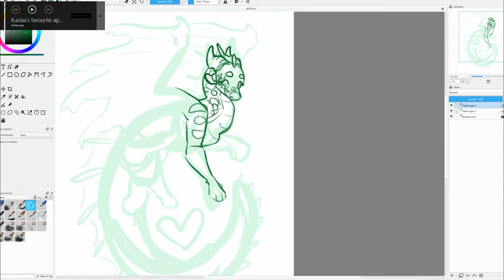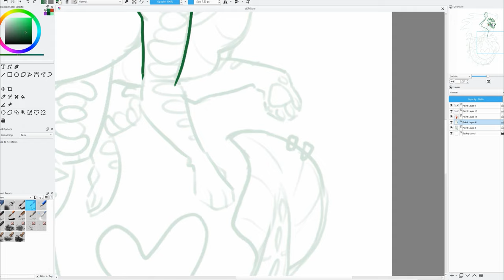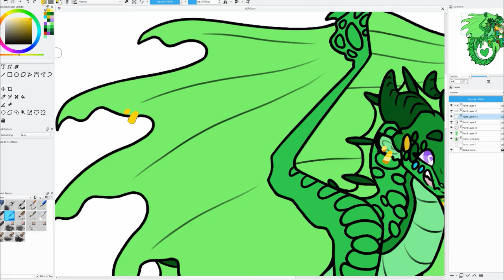Cyprus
Running very late on videos atm due to some special projects in the works! So have a quick speedpaint in the meantime!

Time: 1 hour
Song: About Me - Koven & Roy
Program: Krita